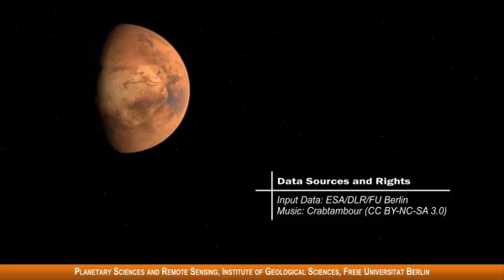3D flight over Hydraotes Chaos on Mars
Among the most interesting landforms on Mars are features referred to as 'chaotic terrain'. Dozens or even hundreds of isolated mountains up to 2000 metres high are scattered in these extensive regions. Seen from orbit, they form a bizarre, chaotic pattern. Such terrains are found over a large area to both the west and east of Valles Marineris, the largest canyon in the Solar System. Hydraotes Chaos is a typical example of this type of landscape. This large basin, approximately the size of the German state of Baden-Württemberg, lies in the Martian highlands, near the equator.